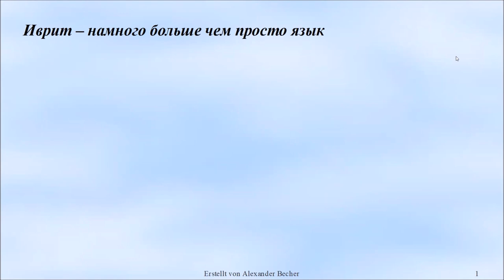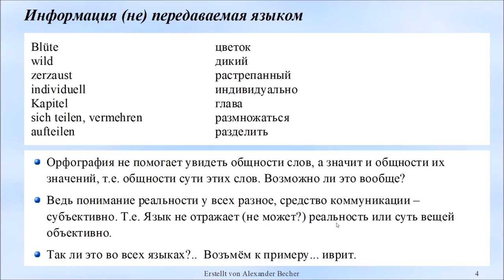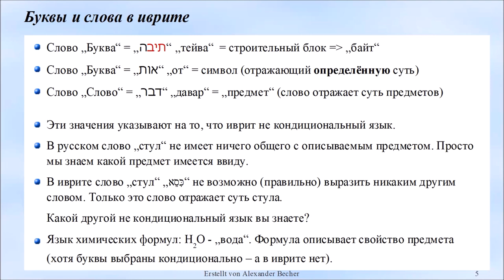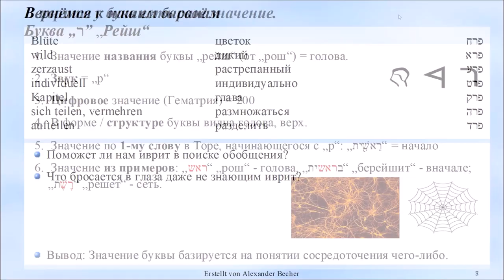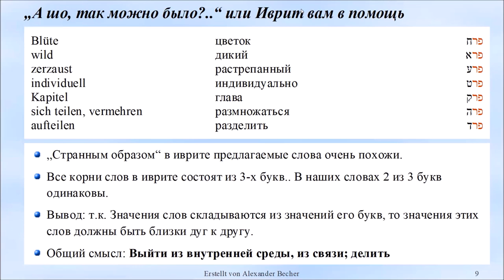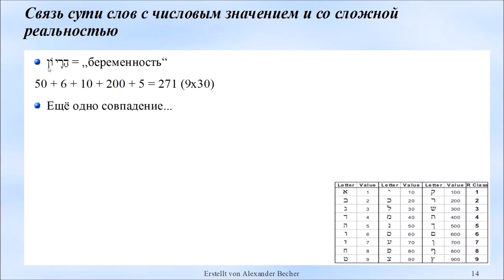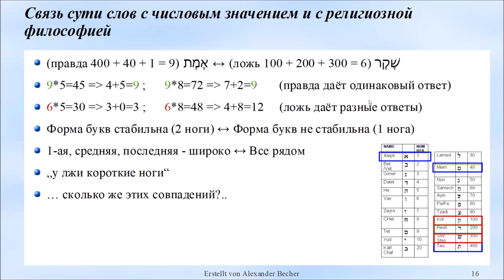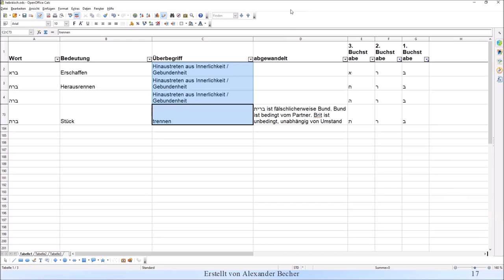🇮🇱🗣 Иврит - намного больше чем просто язык. Вводный урок | Александр Бехер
Вводный урок об особенностях языка Иврит. Объяснение отличия от европейских языков, связь орфографии с семантикой слов, с числовым значением слов (Гематрия), с религиозной философией.